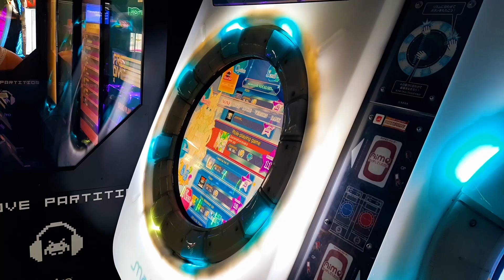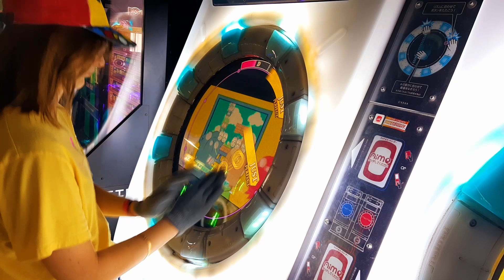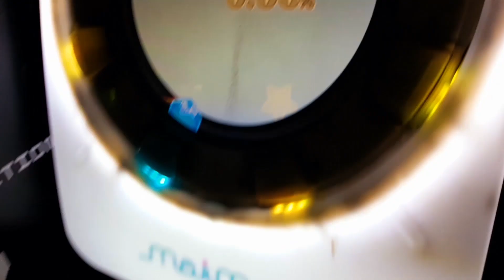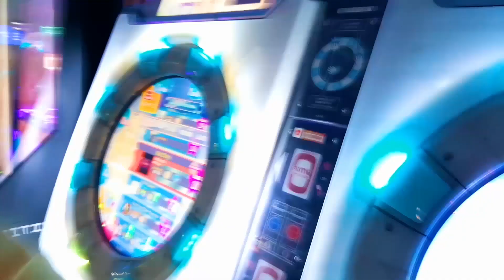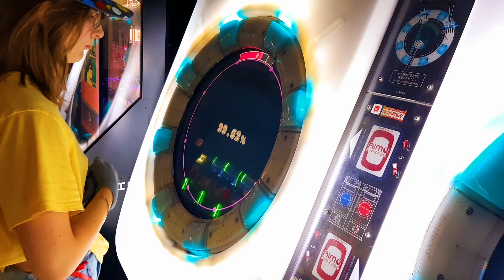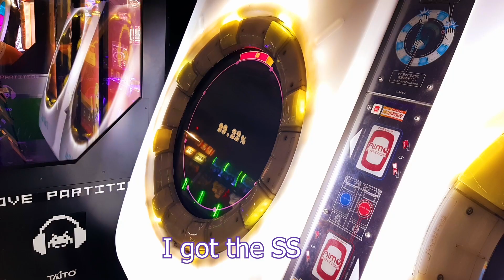Role-Playing game | MaiMai Finale Master mode | 98.98% / 99.22%